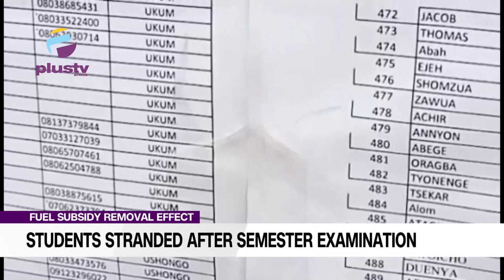Fuel Subsidy Removal Effect: Students Stranded After Semester Examination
The tradition of Students travelling to different destinations to spend holidays after a semester examination is phasing  out